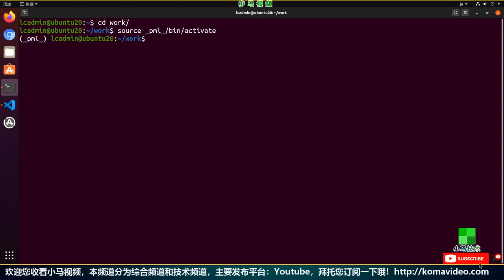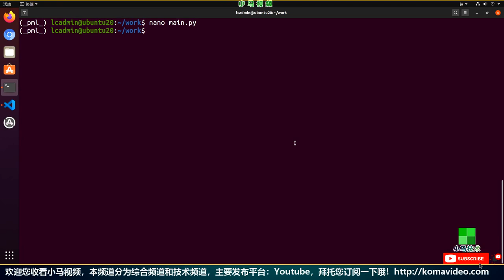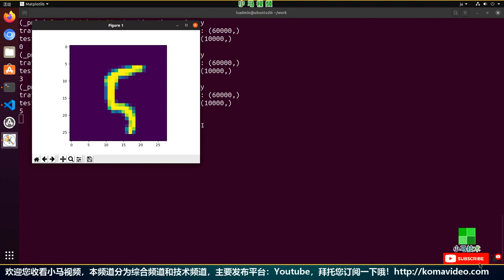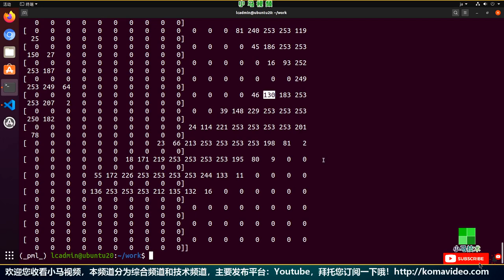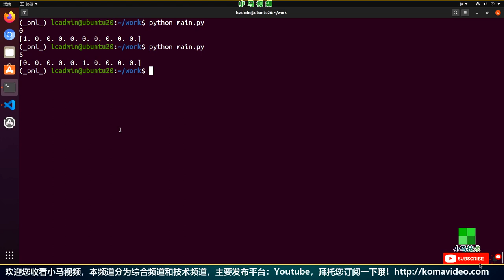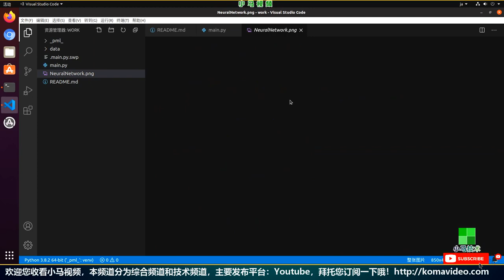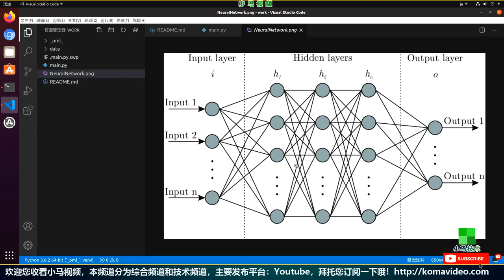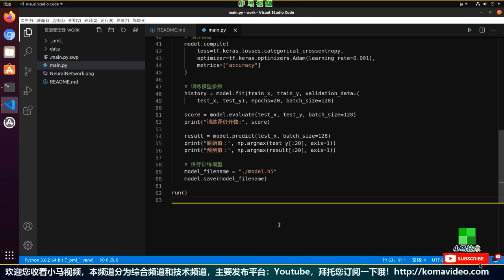【Tensorflow】Keras手写数据集代码说明 - MNIST (上) - tensorflow, keras